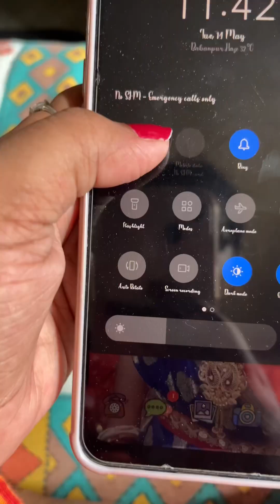হঠাৎ করে হলো emargency 🤰🏻😔 pregnancy তে পেটে ব্যথা শুরু হলো😭